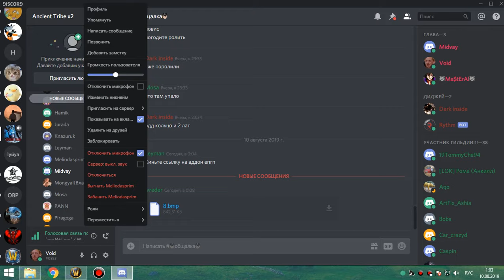2я часть цлк 25об фурик-пвар 09 08 19